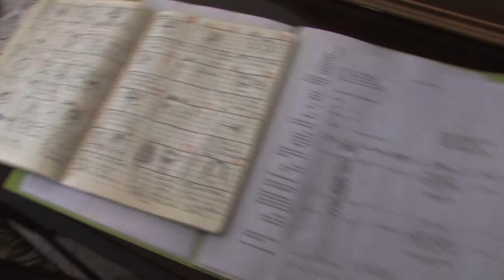Funny Dice BACKSTAGE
Trama:
Francesca è una giovane ragazza la cui vita è scandita tra monotonia e tristezza. Presto, però si troverà a "giocare" contro gli incubi del proprio passato.

Scheda tecnica:
scritto/diretto/montato da: NicolaPegg
fotografia di: Federico Allocca
riprese di: Jacopo Boscaini
musiche di: Giuseppe Silvestri
segretaria di edizione: Anna Baldasso
interpreti: Martina Carniato, Lorenzo Turco e Luca Marchese
assistente: Luca Simeoni